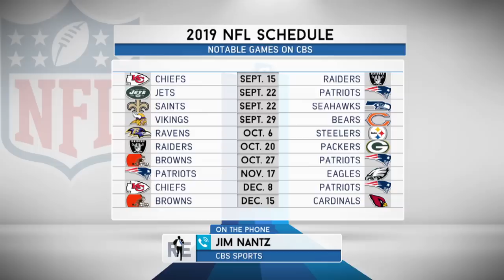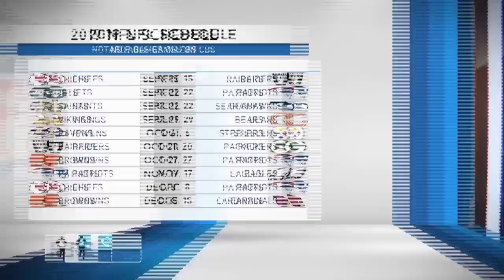CBS Sports’ Jim Nantz Talks Masters, NCAA Tourney, NFL & More w/Rich Eisen | Full Interview